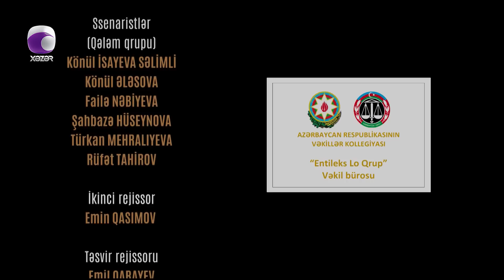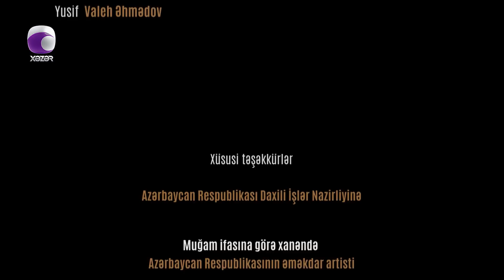Ata Ocağı (6-cı mövsüm 156-cü Seriya)